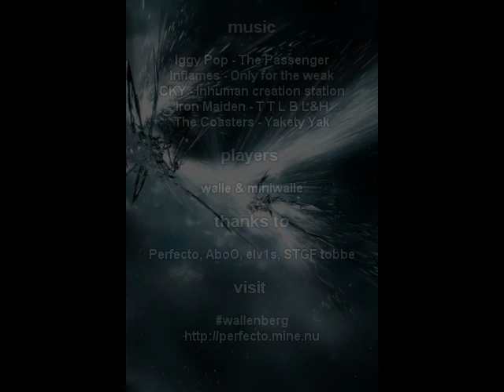Broderna Wallenberg 1 cs movie